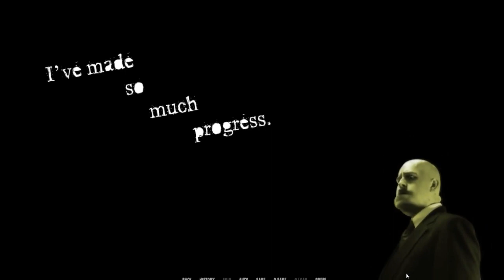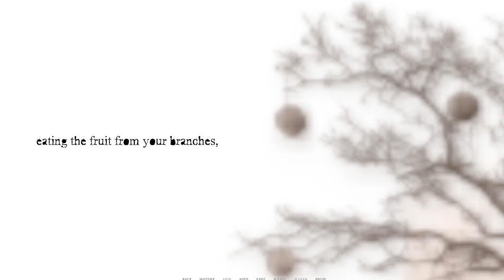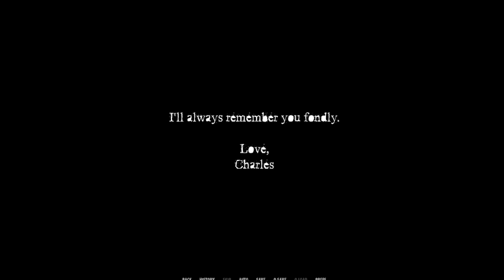Russian V.S. Richard Nixon